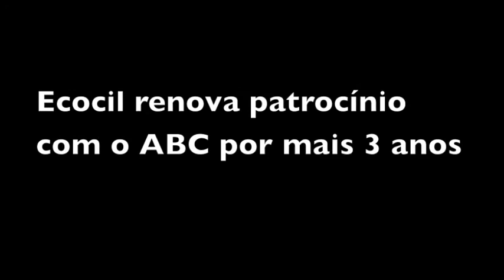Ecocil renova com o ABC por 3 anos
Entrevista com Silvio Bezerra sobre a renovação da Ecocil com o ABC e a construção de um novo placar eletrônico para o clube.